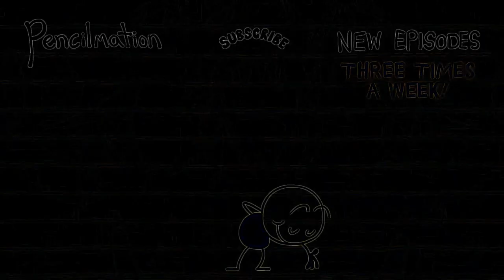Eye Care Cartoon "I'm With Cupid - Pencilmation"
- Eye Care Cartoon "I'm With Cupid - Pencilmation" transfromed using Eye Care Technologies to Black and Colors scheme . Watch the video and save your eyes. The light emission to the eyes in the video is reduced by 14.79 times compared to the original video.